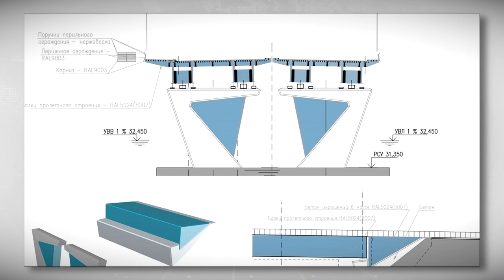Правительство области рассмотрело адресную инвестпрограмму на три года